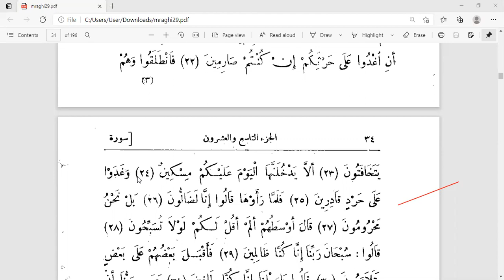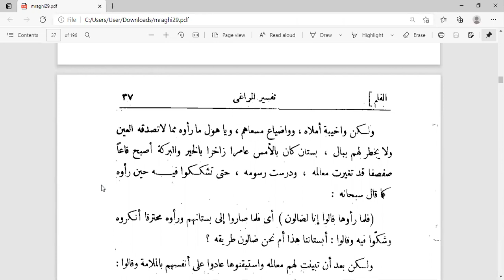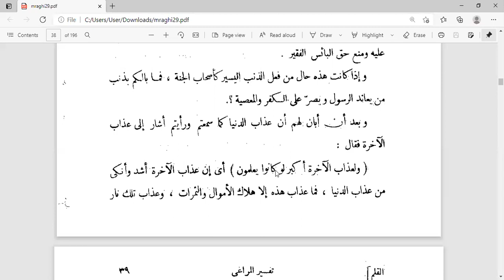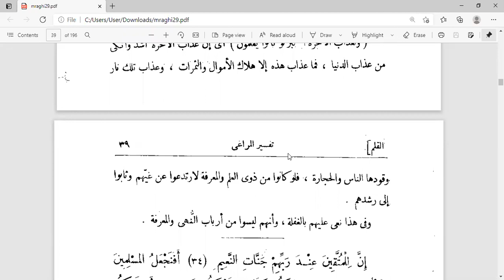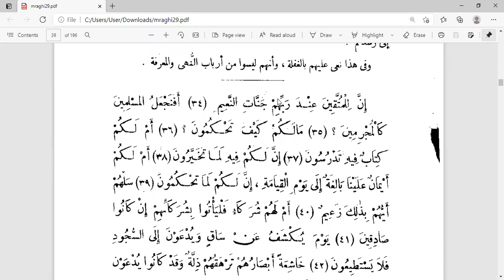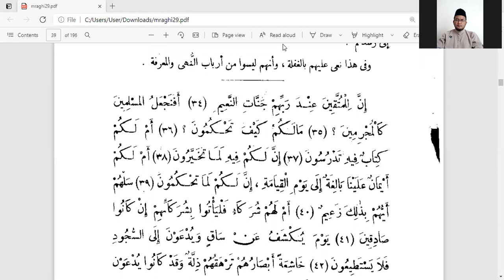Kajian Tafsir al-Maraghi || AL-Qa;am 17-33 || Eps 8